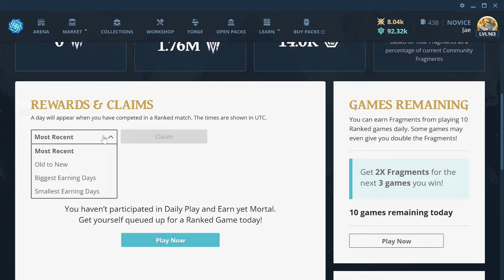Gods Unchained - Daily Earning Has ARRIVED!